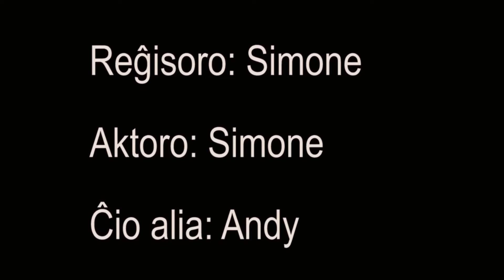Esperanto Animado Filmminutoj Persistemo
Danke al EsperantoUSA